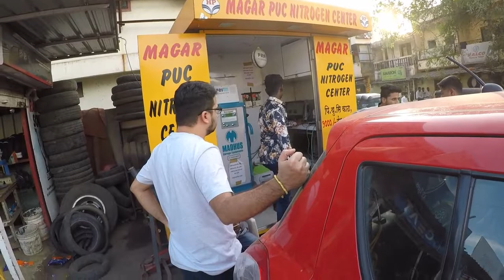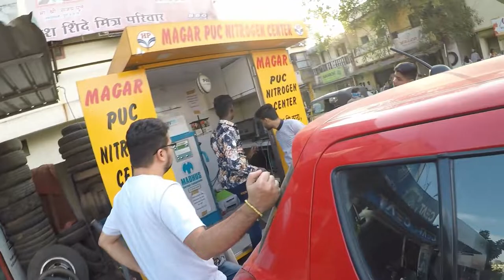SOMETHING HAPPENED TO MY BIKE.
This vlog is just a casual vlog. Something happened to my bike while i was coming back to home from college,
to know what exactly happened to my bike i shoot this vlog and shared it to you guys hope you guys liked it.
Connect me::::::::

Vlogging setup::::

*GOPRO HERO 2018
*Gorilla tripod
*iPhone 6s
Riding steup:::::

* Vega bolder helmet
* Pro biker gloves
* MRF Mogrip Meteor tubless rear tyre
* MRF nylogrip tubless front tyre